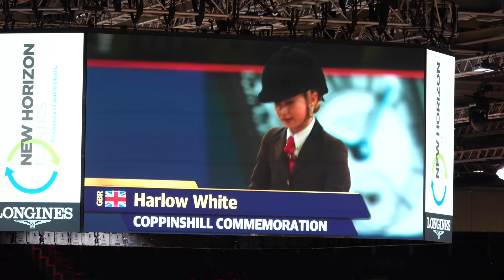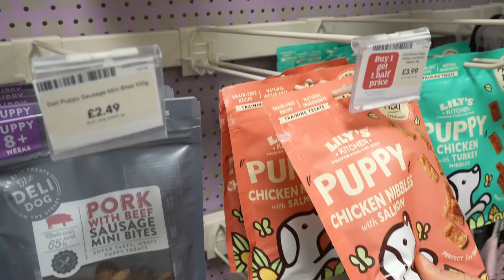WE GOT A PUPPY!!